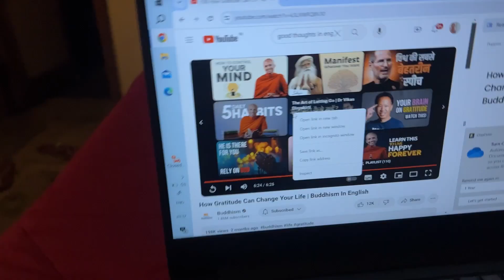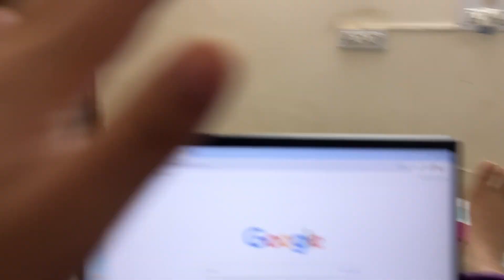Running Karna Pada Bahut Bhari